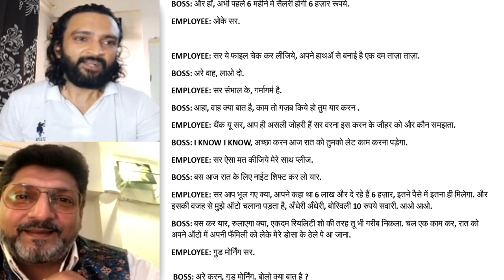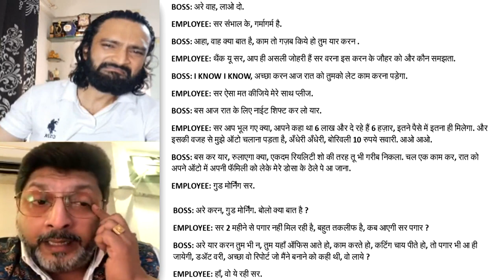Saptrisee Ghosh and Rajesh Kava की जुगलबंदी | Voice Acting Ki Jugalbandi Series | Episode 23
VOICE ACTING KI JUGALBANDI
Jodi 23 Episode 23
with SAPTRISEE GHOSH

Written by Anurag Parashar
Creative by Aniket Nikam
Technical Support : Devendra Ram
Video Editor : Aman Ansari

* ANTI-PIRACY WARNING *
This content is Copyright to Rajesh Kava. Legal action will be taken against those who violate the copyright of the following material presented!